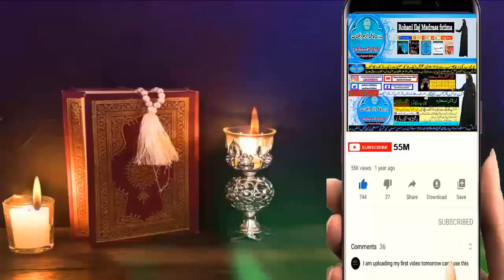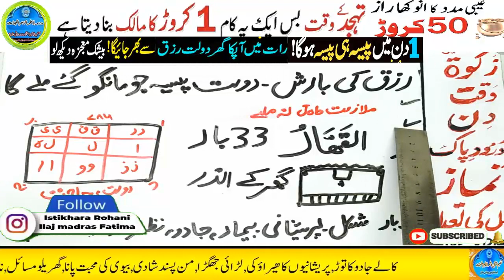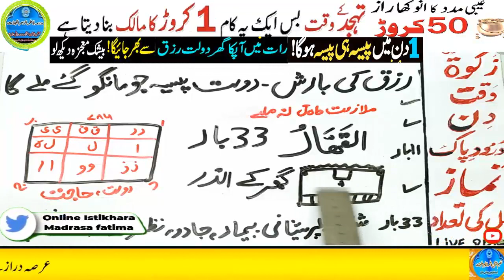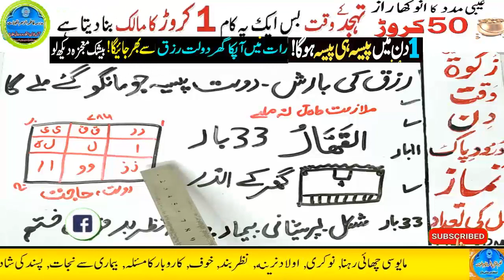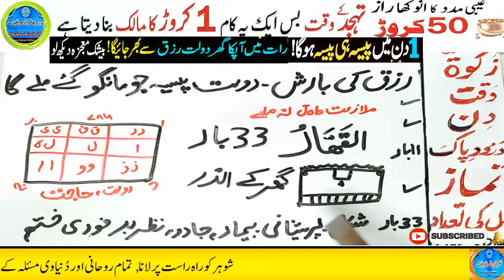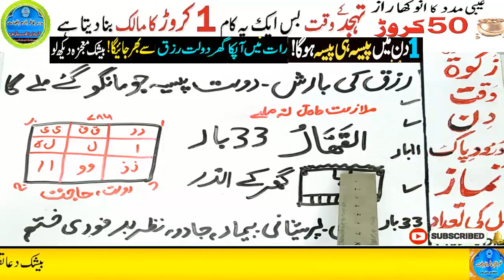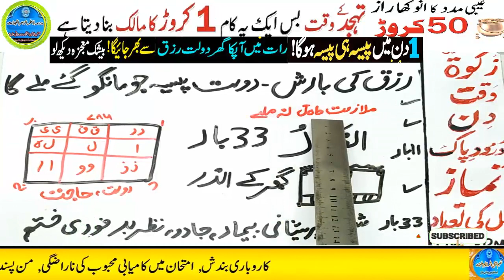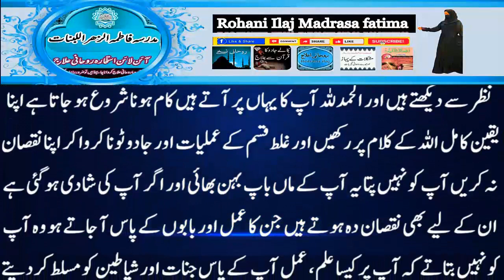Amir hone ka wazifa, daulat ka wazifa, rizq ka wazifa, wazifa for money, jab, pari, mokil ka amal